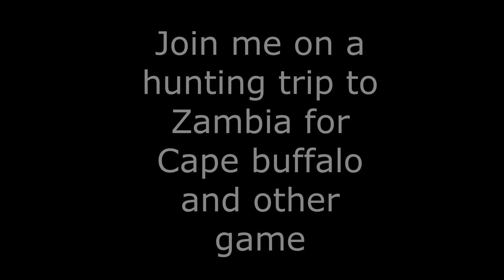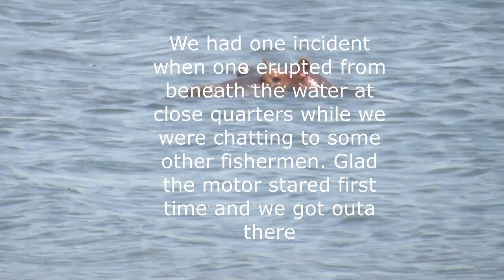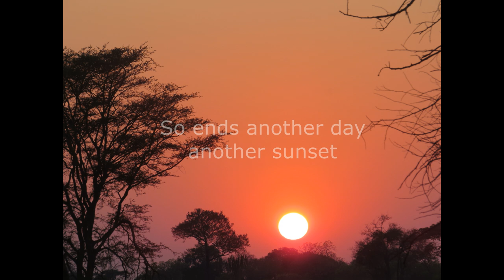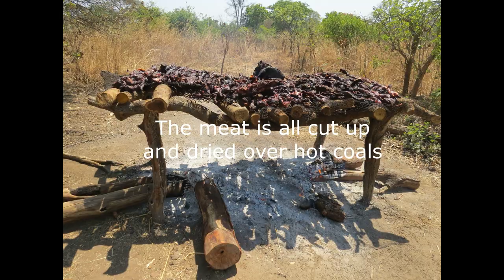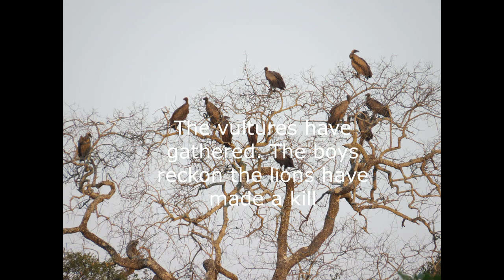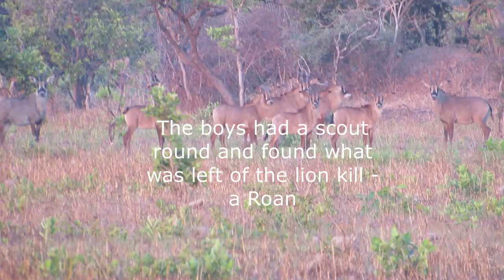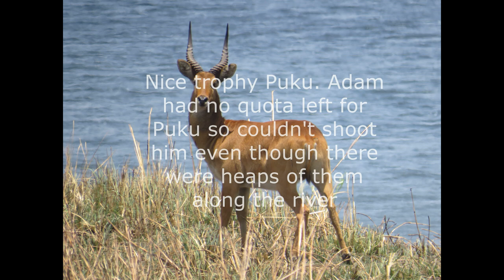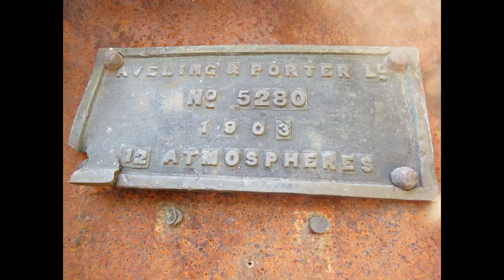Huge herd of Elephants on a hunt in Zambia with much more African game on show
A once in a lifetime hunt to Zambia after Cape Buffalo and other game. Fantastic encounters with elephants in camp, Puku, Impala, Waterbuck and many other African game animals on show